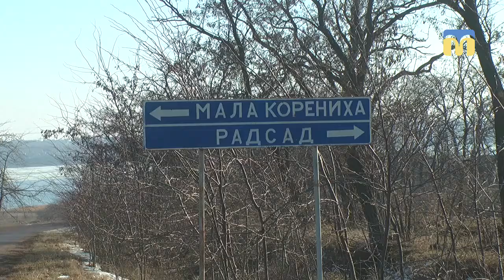На дорогах Малої Коренихи рух автомобілів неконтрольований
У мікрорайоні Мала Корениха на дорогах  немає знаків і розмітки на асфальті. – Рух неконтрольований, — стверджують місцеві жителі.  У ситуації розбирались кореспонденти Суспільного - Олександр Гордієнко та Ігор Чорний.